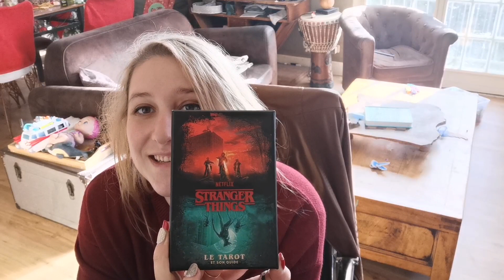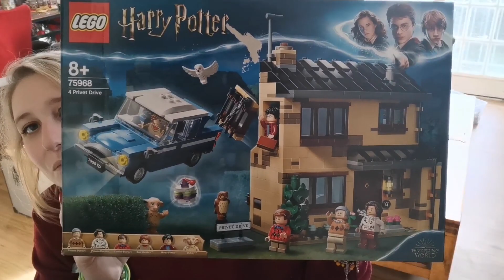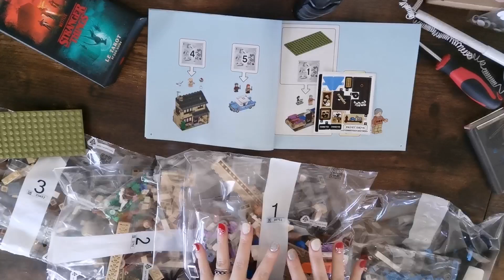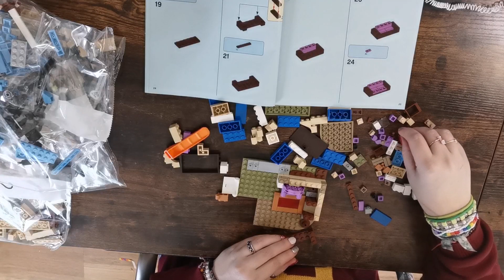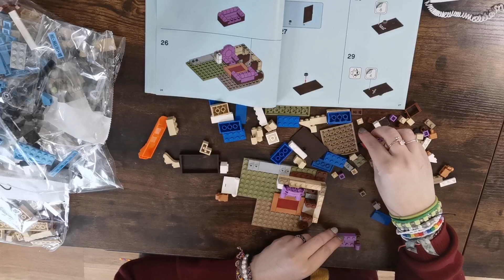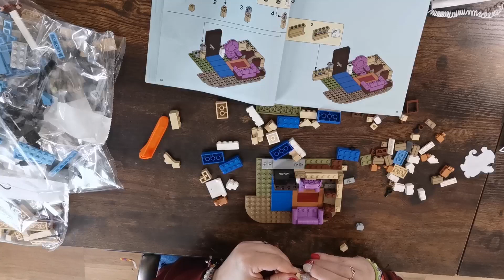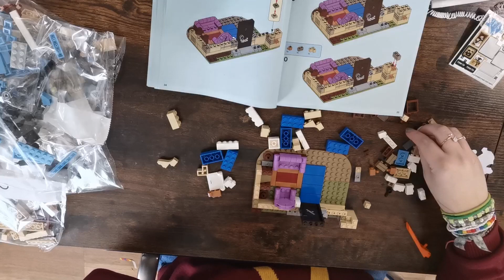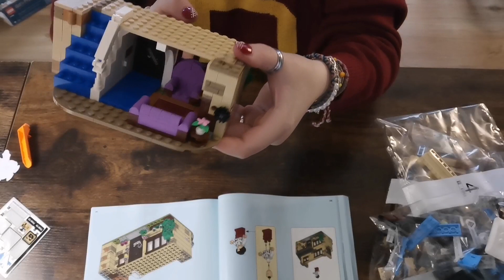🎁on monte ensemble mon cadeau de Noël 🎁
🎁Le lego: LEGO 75968 Harry Potter 4 Privet Drive, Ensemble Maison, Jouet de Voiture, Ford Anglia, Figurine Dobby et la Famille Dursley, Cadeau Enfants 8 Ans